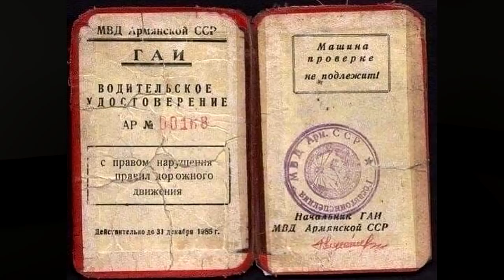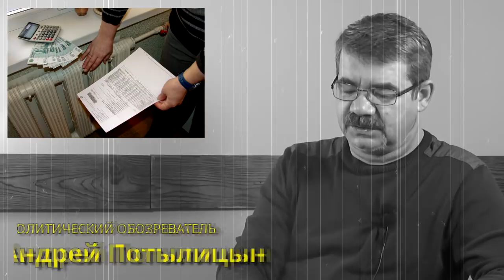"Кто же поднял плату за отопление?" "Открытая Политика". Выпуск - 255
Хронометраж выпуска:
00:54 - Странный оптимизм Хабирова;
06:53 - Один звонок в час?;
14:55 - А что, так можно было?;
25:14 - Ставьте лайки!;
25:41 - Ишимбай - центр мира...;
30:53 - Федералы путают карты...;
32:38 - Кто же поднял плату за отопление?